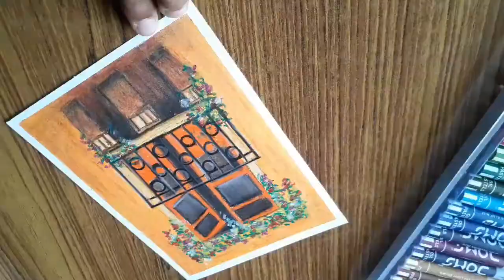Balcony and Flowers Step by Step Art / Oil Pastel Drawing / Art and Travel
Art Materials used are ..,

1. DOMS 50 shades oil pastels

2. Drawing sheet (Low quality)

3. Drawing sheet (High quality)

4. Sakura white gel pen

5. Black Marker

6. Tissue Paper

Art and Travel channel uploads videos on Travel tourist spots , Travel news ,Paintings, craft works, Fashion reviews , Product reviews , Beauty tips , Health tips, Top 10 facts...

scenery drawing with oil pastel
how to draw with oil pastel
how to blend oil pastels